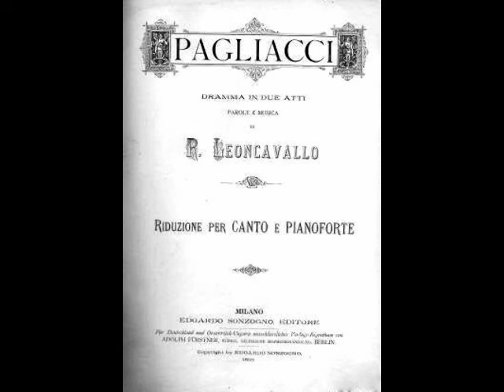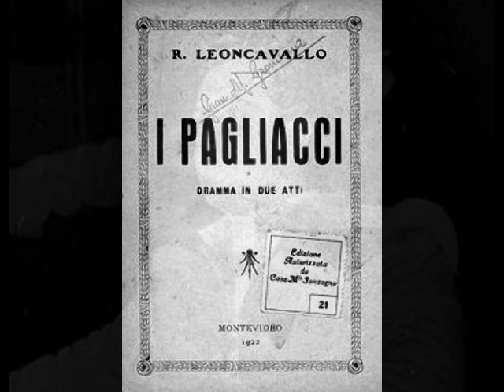Carlo Bergonzi - Infamia! Infamia!...Vesti la giubba (RAI, 1951)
Carlo Bergonzi (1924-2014) was the last of the great tenors to emerge from post WWII Italy. His 50 year career in opera and concert took him to nearly every major theater in the world. Born near Parma, Bergonzi sang in church choirs and a few local opera productions as a child. He left school at age 11 to work with his father in the local cheese factory, often getting into trouble for singing on the job. At 16, he enrolled in the Arrigo Boito Conservatory in Parma, studying as a baritone. His studies were interrupted by the war and Bergonzi found himself in uniform, his opposition to the Nazis landing him in a German POW camp. After being liberated by the Red Army, the typhoid stricken, 80 pound Bergonzi spent a year recovering, resuming his studies at the Conservatory in 1946.

Sources disagree as to when Bergonzi made his operatic debut…Schaunard in a 1947 Catania La Bohème, Figaro in Barbiere di Siviglia in Varedo the same year and Figaro in Lecce in 1948. During the next few years, Bergonzi sang as a baritone, bouncing around the Italian provinces in such roles as Belcore in Elisir d’Amore, Sonora in Fanciulla del West, Marcello in La Bohème, Sharpless in Madama Butterfly and Enrico in Lucia di Lammermoor. He never felt completely comfortable, however, as a baritone, and began to consider a new path. Starting in 1950, Bergonzi essentially retrained his own voice, reemerging as a tenor the following year.

Bergonzi’s debut as a tenor occurred on January 18, 1951 at the Teatro Petruzzelli in Bari as Andrea Chénier. Reviews were glowing and the young tenor’s career took off quickly. He was invited to sing I Due Foscari in an RAI broadcast to commemorate the 50th anniversary of Verdi’s death and he became a fixture on Italian radio. Important debuts followed in Rome, Naples and Buenos Aires, with his La Scala debut in the title role in the world premiere of Jacopo Napoli’s Masaniello occurring on March 23, 1953. Turiddu served as the role for his U.S. debut in Chicago in 1955, and he took his first bow at the Met on November 13 of the following year as Radames. Over the course of 32 seasons, the tenor sang over 300 performances of 21 roles before taking his final bow as Edgardo on November 12, 1988. During those three decades, Bergonzi also graced the stages of Philadelphia, San Francisco, Mexico City, Caracas, London, Paris, Barcelona, Las Palmas, Lisbon, Monte Carlo, Verona, Turin, Bologna, Florence, Genoa, Munich, Vienna, Tokyo and other major opera centers.

It is a sad truth that Bergonzi remained before the public for far too long. Although his middle register never lost its bloom, the tenor began having difficulty with his top notes by the time he reached 50. He continued to appear, however, much to the delight of his fans.  A LONG series of farewell recitals began in the 1990s and there was the ill advised attempt at one of the only major Verdi roles he had not yet sung, Otello. The tenor was well prepared for this Carnegie Hall performance in May 2000. As a member of that audience, I can attest to the fact that the old magic was still there at times. Bergonzi’s mid range sounded remarkably youthful, but in the end, the Moor was simply too much for the 76 year old tenor. Bergonzi bowed out after the 2nd act.

There were a few more recitals following the abortive Otello, but Bergonzi spent most of his time coaching young singers and holding court at his restaurant, I Due Foscari. Following a brief illness, Carlo Bergonzi passed away in Milan on July 25, 2014. He was 90.

During the post WWII era, a plethora of world class Italian tenors emerged from Italy, providing daunting competition for Carlo Bergonzi. His smooth, lirico-spinto instrument did not have the heroic ring of Corelli or del Monaco, nor did it have the caressing sweetness of di Stefano or Valletti. What Bergonzi did have was precise diction, nuanced phrasing and eloquent musicality. Even in his declining years, when the top notes were sometimes flat and strained, his years of experience and impeccable artistry made for absolutely breathtaking performances. Bergonzi’s repertoire of nearly 50 operas included Trovatore, Giovanna d’Arco, Luisa Miller, Attila, Forza del Destino, Simon Boccanegra, Ballo in Maschera, I Due Foscari, I Masnadieri, Il Corsaro, I Lombardi, Ernani, Oberto, Don Carlo, Tosca, La Bohème, Manon Lescaut, Edgar, Turandot, Il Tabarro, Pagliacci, Adriana Lecouvreur, Loreley, La Wally, La Gioconda, Mefistofele, Faust, Carmen, Werther, L’Elisir d’Amore, Norma, Jenůfa, Ifigenia, and Masaniello. His extensive catalogue of recordings, made for Decca, Philips, CBS, EMI, Sony and Orfeo, includes aria and song recitals, many complete operas and an array of live recordings. Here, Bergonzi joins Carlo Tagliabue and Salvatore di Tommaso for “Vesti la giubba” from Leoncavallo’s Pagliacci. This was recorded during an RAI broadcast on June 10, 1951 with Alfredo Simonetto conducting the Orchestra Sinfonica di Torino della RAI.